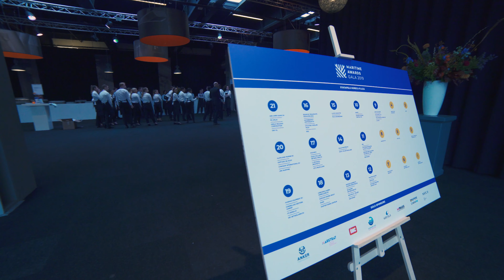Moodmasters video content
In De Broodfabriek in Rijswijk zijn maandagavond 4 november 2019 de winnaars van de Maritime Awards 2019 bekendgemaakt. Meer dan 900 maritieme professionals vierden tijdens het Maritime Awards Gala, een jaarlijks exclusief netwerkevenement, de successen van de innovatiekracht van de Nederlandse maritieme sector. Nagenieten met deze prachtige video van Moodmasters TV! Dank Maritime Gala Awards & Netherlands Maritime Technology voor deze lovende woorden en mijn kantoortje ter plaatse:-)
NMT Netherlands Maritime Technology Maritime Awards Gala